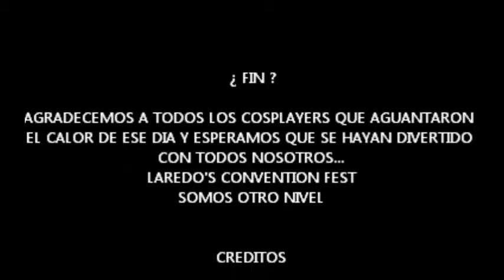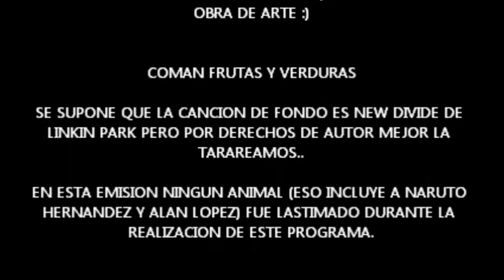Seiya en America - Caso: COSPLAYERS (2da parte)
2da parte del especial donde los cosplayers locales narran sus experiencias :)